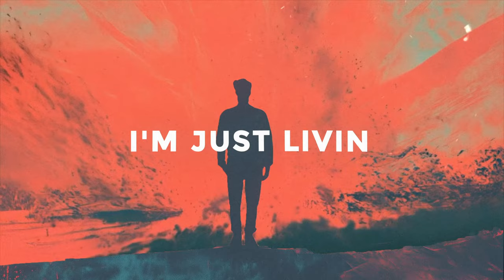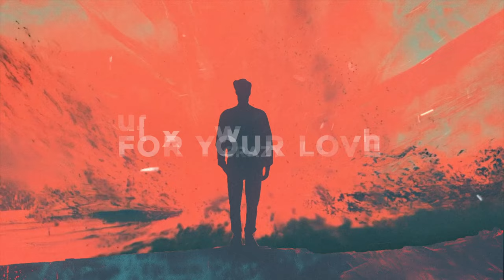Asparagus – Go Crazy [Bass Rebels] Best Copyright Free Music Dance Pop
@asparagus3022 just dropped 'Go Crazy,' a high-energy future house and bounce banger with a catchy melody and lyrics all about losing control and diving into wild, intense feelings of love and desire.

0:00 Asparagus – Go Crazy [Bass Rebels]
0:33 The Drop
1:04 Instrumental Breakdown
1:34 Switch Up Drop

♫Music By♫
●Asparagus – Go Crazy [Bass Rebels]

📝Lyrics📝
Go crazy,
I'm just livin' on my own and I'll,
Go crazy, crazy for your love,
Go crazy, I'll go crazy for your love right now,
Go crazy yeah, go crazy,
I'll go crazy, crazy for your love,
Go crazy yeah, go...

Findin' time, to let myself shine out,
When the air is thin and I can't leave you right now,
Go crazy 'cause that's what they've been telling me,
Oh I'll,
Go crazy, Go crazy,